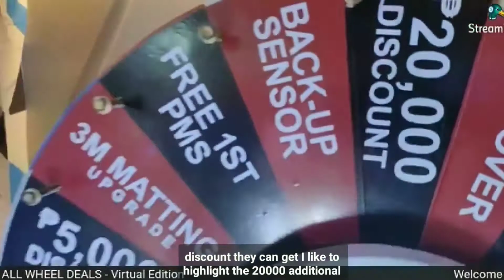NISSAN CEBU CENTRAL ALL WHEEL DEALS AT AYALA CENTER CEBU